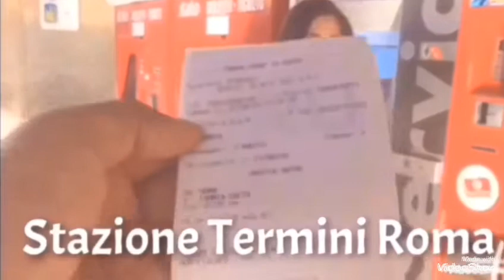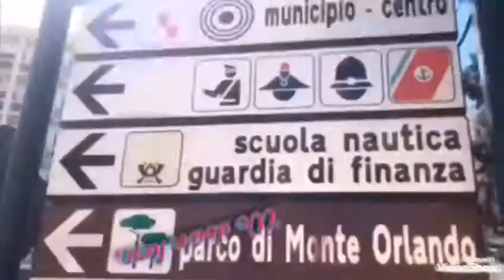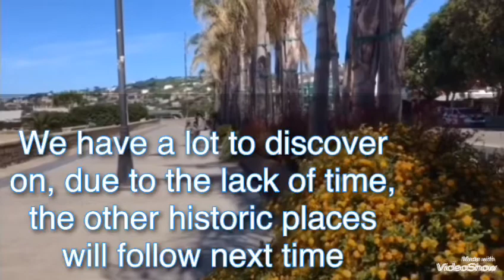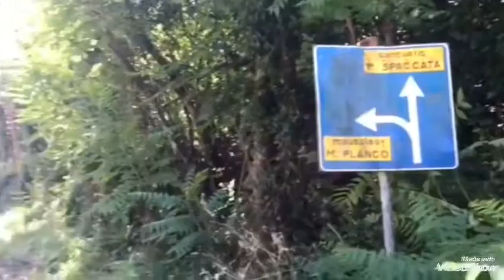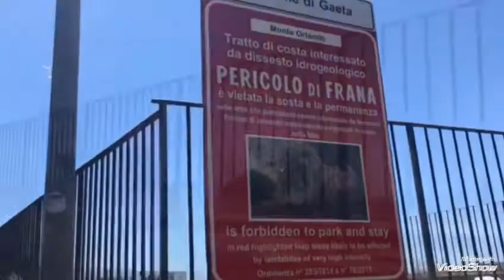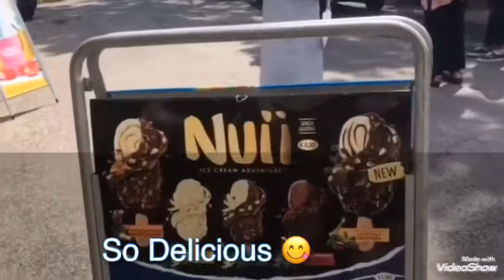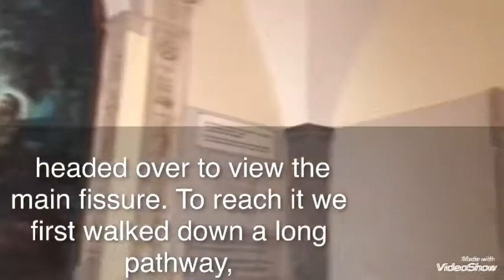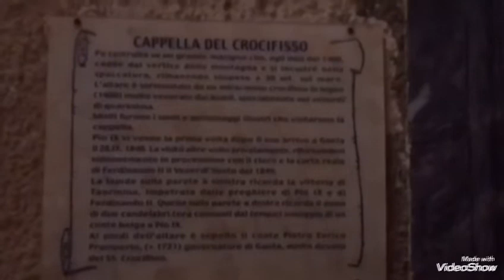Gaeta, Italy the Miraculous Split Mountain,The beach & the park to discover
When you visit Gaeta, you can also consider strolling up and across the promontory to the split mountain sanctuary: an awe-inspiring sight that I recommend to anyone in the area. But beware of the opening times: parts of it are closed between 12 and 3 in the afternoon.

According to local Catholic tradition, the rocks here cracked in three places at the very moment that Jesus died on the cross. This is linked to a passage in the Bible, in the gospel according to Matthew, 27:51: